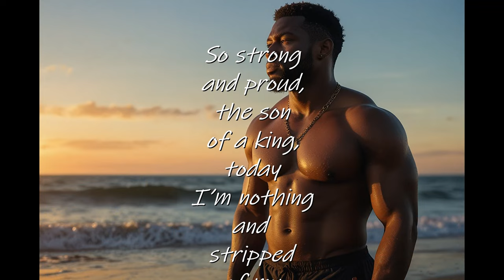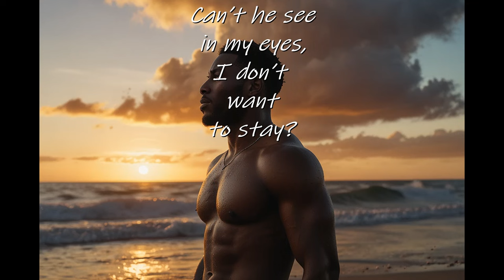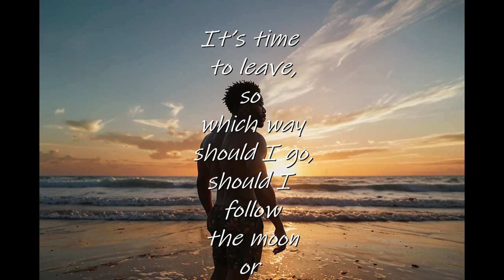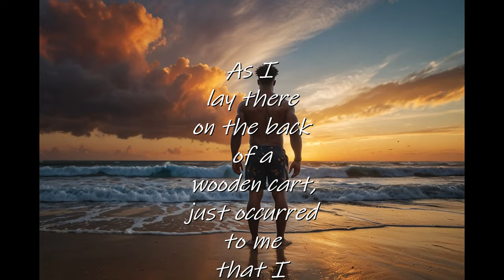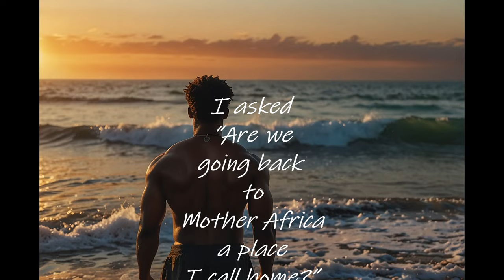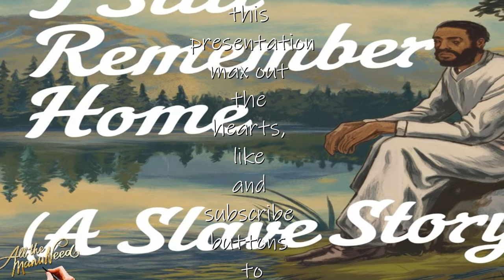I Still Remember Home a slave story (a SPOKEN WORD presentation)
I Still Remember Home a slave story (a SPOKEN WORD presentation) a story of an African prince enjoying a peaceful day at the beach when all of a sudden, his life changed forever. Realizing he's on a slave ship being taken away from his family to an unimaginable future. After being in slavery for a while he decides to escape to the north. With hound dogs on his tail he was recaptured and beaten.